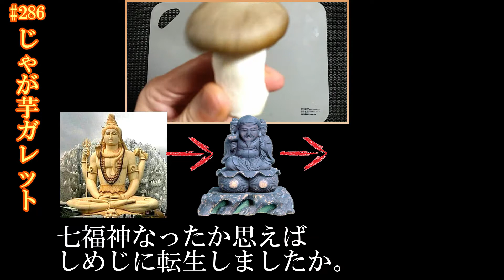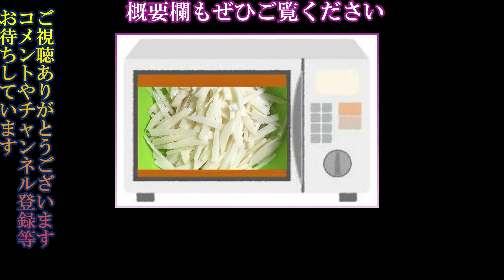簡単お手軽な「じゃガレット」の作り方 # 286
じゃがいもガレットはとても簡単。最初から炒めても作れますが、レンジで温めることをおすすめします。
それにより芯まで火が通りやすくなり、焼き色も軽めから強めまで、お好みで自由にできます。
他に余った具材を足してもよし。味付けは塩胡椒のみなので目分量で大丈夫です。
少し色濃く焼いた方が外はサックリ中はしっとりホクホクになります。

･How to make a simple「potato galette」
🥔材料
じゃが芋 300g(3人前)
京丹波 大黒本しめじ 1本
細切りチーズ(ゴーダ＆レッドチェダー)20g
塩
黒胡椒
オリーブオイル
ケチャップ
粒マスタード

🎦チャプター
0:00　まあよくある事
0:32　じゃが芋の処理
1:58　しめじの処理
2:56　じゃが芋の味付けは後回し
3:27　ガレット作り
4:16　完成!/いただきますの食レポ
5:24　ED/材料おさらい

🎦関連動画
0:43

4:39

バター醤油香る「もちもちじゃが芋餅」と「パリパリチーズ煎餅」の作り方 # 282

🎵BGM
・[MusMus]
ちょっとそこまで
「日常」DBD file No.05

・[HURT RECORD]
太陽のまにまに/KVK

料理は楽しく面白く!！動画はなるだけ短くで。
ごちそうさまのお粗末様でした。

励みになるので応援の程よろしくお願いします。
あとTwitterではほぼ毎日料理上げてます
かる（なんか少しアレな料理人）